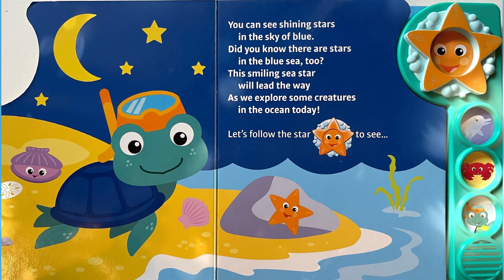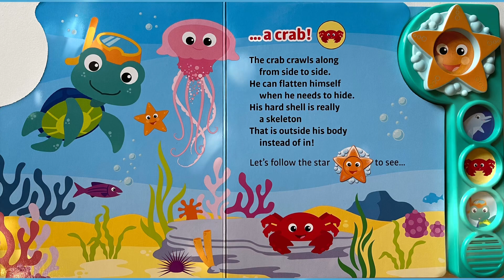Under The Sea With Me | KidsBook Read Aloud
The World of Eric Carle - Animal Tales Book